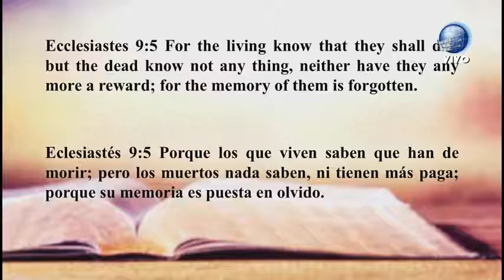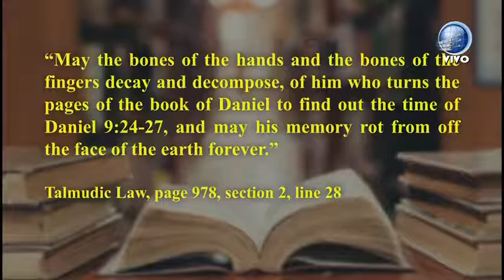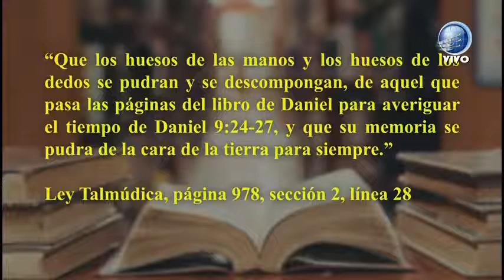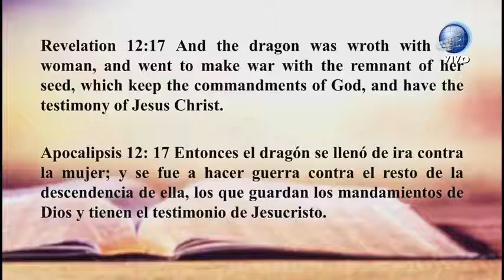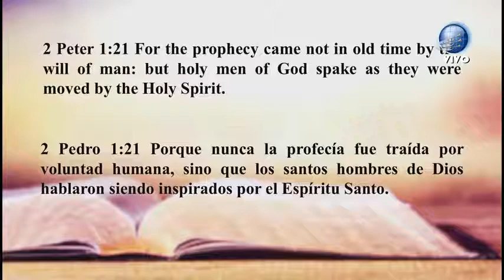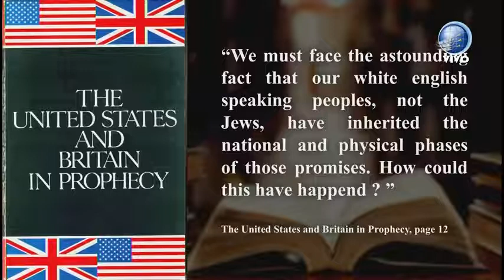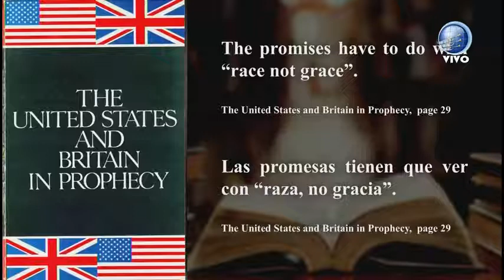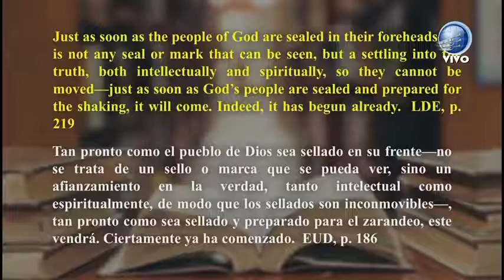Shabbath August 28, 2021. By Pr. Richard Gates . English / Espanol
World Government, Coronavirus, Covid 19, World Population Reduction, Bill Gates' pill, famine, abortions, quarantines, protests and all the other problems that affect us today are the prelude to what is to come. Believe in God and his word.

Christian Biblical Movie Christ Jesus Religious Music God Documentary Bible History Messiah Josue Noe Jose Egypt Canaan Mount Sinai Exodus Apocalypse New Old Testament Paradise Movies Psalm Salomon Psalms Movies Films Hebrew Jew Israel Jerusalem Promised Land Baptism Baptist Wedding Party Rock Bachata Nudist Porn Assyria Syria Rome Lord Usa United States Donal Trump Biden Democrat Republican Immigrant Migrates Mexico Panama Cuba Republica elcciones evo morales daniel ortega kishner dominican Pornography Asecinato Bomba Argentina Brazil Peru Terrorist Dictatorship Super book End World Easter Jom Kippur Torah Pentecostes yeast breads freedom sauce food pork beef sin women woman videos musical contest heaven second coming comic herotica action fiction suspense free witchcraft taroth cards playing cards casinos games vices lottery easy money drugs drug addict addicted alcoholic rum beer plants vegetables country country honduras nicaragua colombi a venezuela puerto rico soaring heights montana armagedon preach baptist adventist catholic holy saint presbyterian Jehovah's witness santeria pope church temple synagogue muslim prophet prophecy islam indu pantheon cemetery burial wake comedy grief david giant mourning history vatican lutheran lutheran orthodox messianic addict sermons eucharistic grief 19 covid vaccine

Pelicula Cristiana Biblica Cristo Jesus Musica Religiosa Dios Documental Biblia Historia Mesias Josue Noe Jose Egipto Canaan Monte Sinai Exodo Apocalipsis Nuevo Antiguo Testamento Paraiso Peliculas Salmo Salomon Salmos Peliculas Filmes Hebreo Judio Israel Jerusalem Tierra Prometida Bautismo Bautista Boda Fiesta Rock Bachata Porno Nudista Asiria Siria Roma Senor Usa Estados Unidos Donal Trump Biden Democrata Republicano Inmigrante Migra Mexico Panama Cuba Republica elcciones evo morales daniel ortega kishner dominicana Pornografia Asecinato Bomba Argentina Brasil Peru Terrorista Dictadura Super libro Fin Mundo Pascua Jom Kippur Torah Pentecostes levadura panes libertad salsa comida puerco res carne pecado mujeres mujer videos musical concurso cielo sugunda venida comica herotica accion ficcion suspenso gratis brujeria taroth cartas naipes casinos juegos vicios loteria dinero facil drogas drogadicto adicto alcoholico ron cerveza plantas verduras campo campesino honduras nicaragua colombia venezuela puerto rico altisimo alturas montana armagedon predica bautista adventista catolico santa santo presbiteriano testigo de Jehova santeria papa iglesia templo sinagoga musulman profeta profecia islam indu panteon cementerio entierro velorio comedia duelo david gigante duelo historica vaticano lutoro luterana ortodoxo mesianico adicto sermones eucaristia rito dominical grial pelosi vacuna 19 covid, Afganistan isis